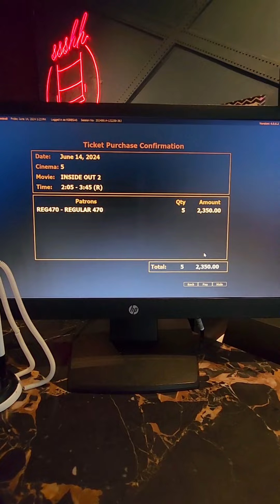INSIDE OUT 2